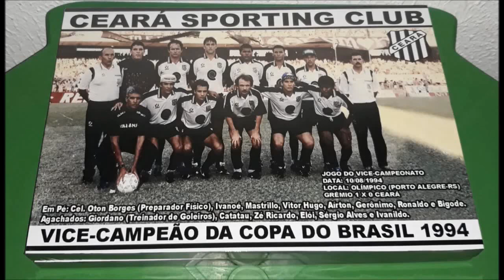PIKACHU, FALA PRA GALERA TRICOLOR DA SUA EMOÇÃO DE ESTÁ DE VOLTA AO LEÃO MILIONÁRIO 2023, FALA FERA!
Detalhe: Retorno de Pikachu ao Fortaleza!

O jogador foi emprestado pelo Shimizu S-Pulse até o fim de 2023 e tem opção de compra ao final do contrato. Apesar de ser lateral de origem, o atleta deverá jogar como ponta-direita no Leão. Pikachu foi vendido em julho deste ano por 800 mil dólares (R$ 4,3 milhões, na época) e ainda terminou a temporada como artilheiro do time, com 17 gols.